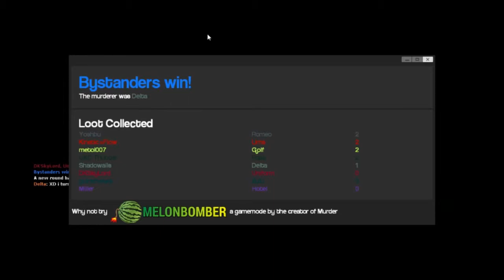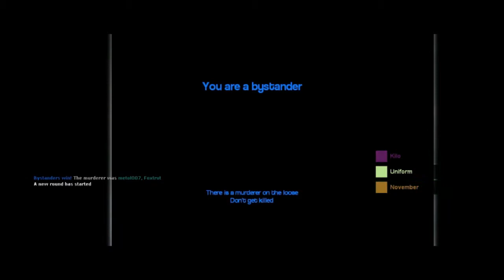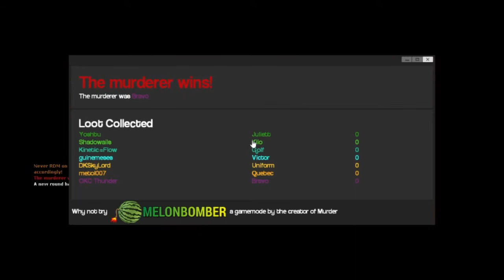Gmod murder e2